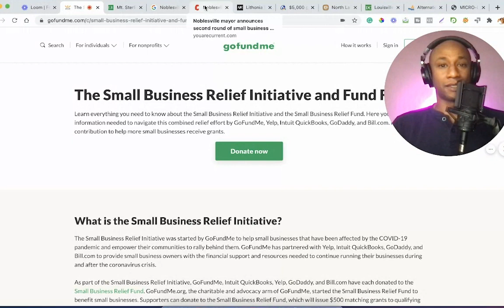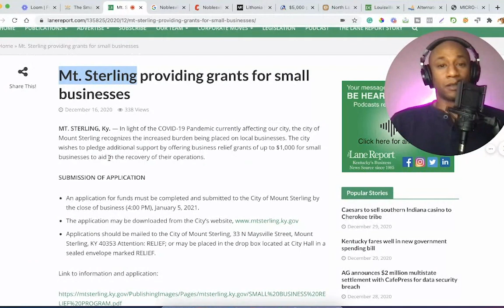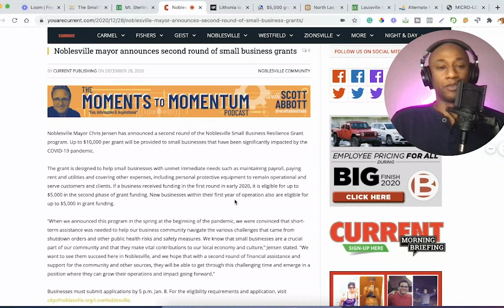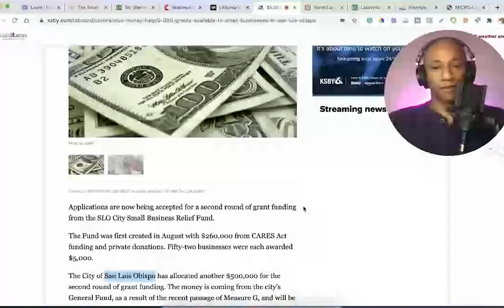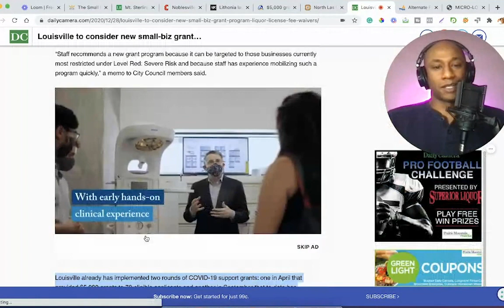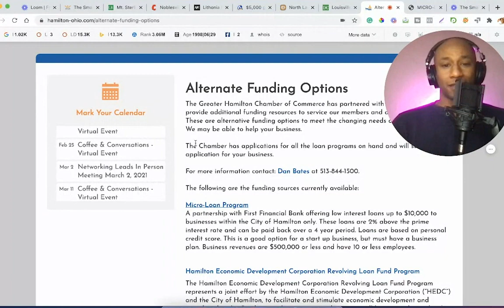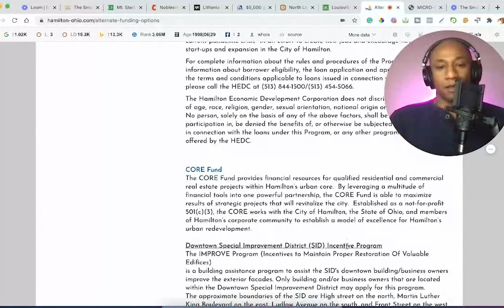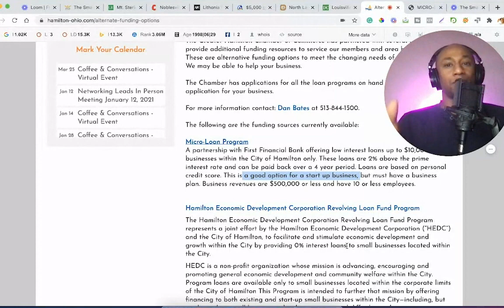GoFundMe Small Business Grant, Micro-Loan, Rental Assistance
GoFundMe Small Business Grant, Micro-Loan, Rental Assistance are among the topics of this video

If you are a Self-Employed / Sole-Proprietor you might qualify for small business grants and small business loans. Yes, Uber Drivers, Fiverr Freelancers, and other gig-economy workers might be eligible for the EIDL for example.

Listen to educational to motivational audiobooks

🤑 Get FREE stocks from WeBull when you open and fund a brokerage account with this